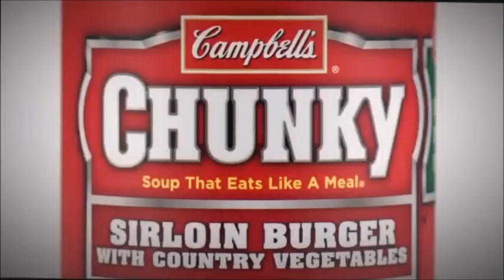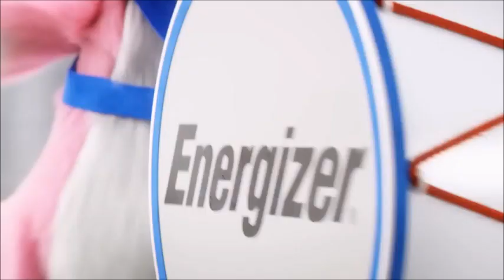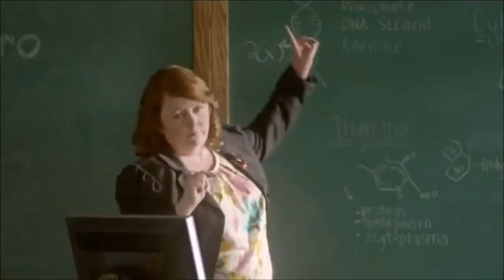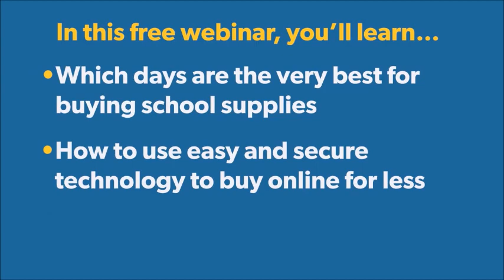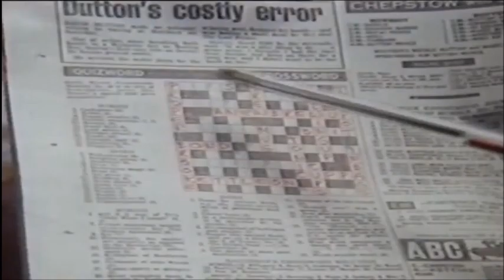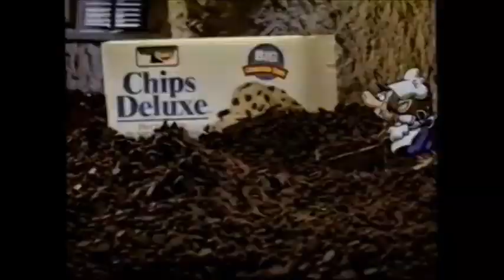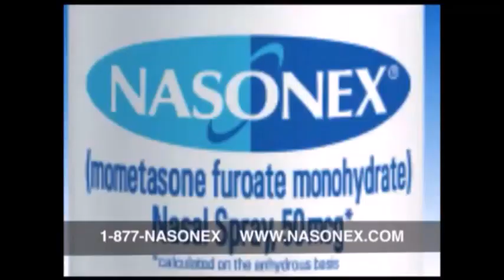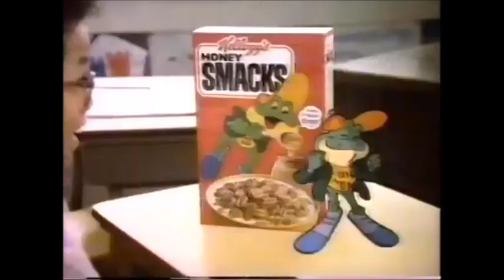The trail walk dirt pile